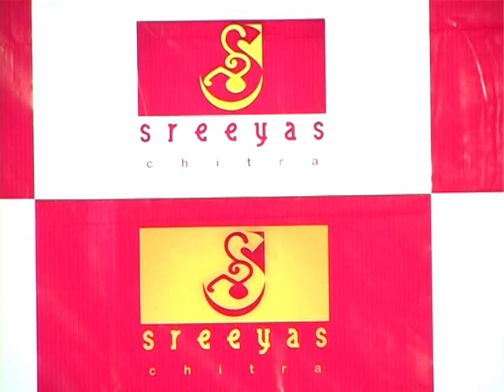Sreeyas Chitra Movie Muhurat - Video Coverage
Sreeyas Chitra Movie Muhurat